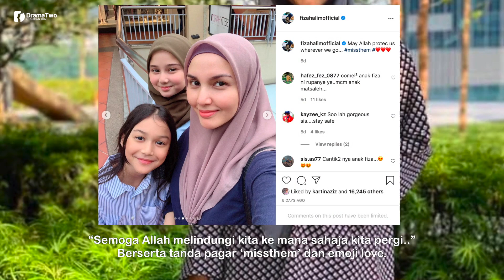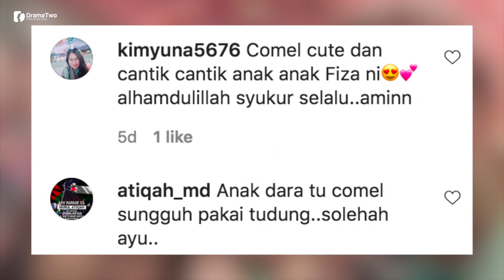RAMAI Yang Puji Cantik Anak-Anak Perempuan Fiza Halim "Macam Anak Mat Saleh"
Fiza Halim adalah seorang penyanyi dan pelakon wanita Malaysia. Beliau juga salah seorang bekas anggota kumpulan Elite.